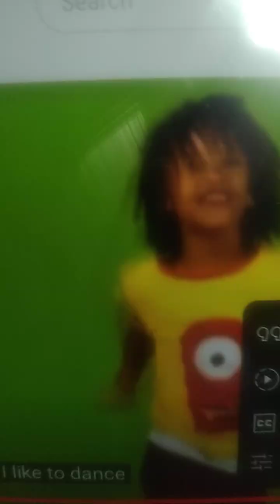Land Dan 2025 part 77 of 100